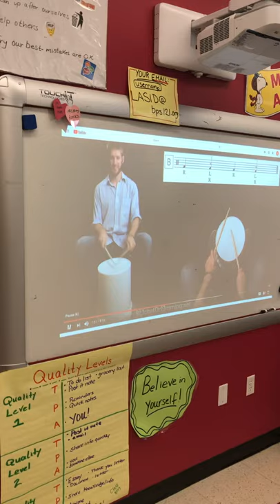Burn’s Class- Bucket Drumming- Seven Nation Army